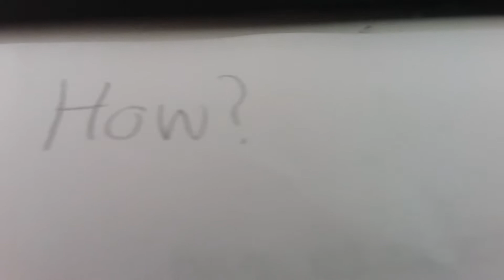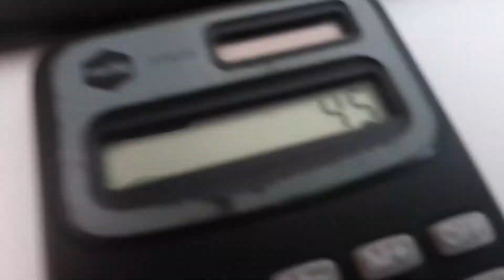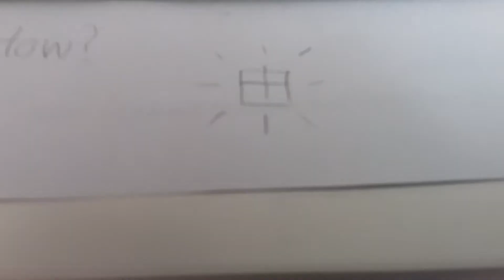How to do homework (most can't)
This is a video on how to do the IMPOSSIBLE math equation.